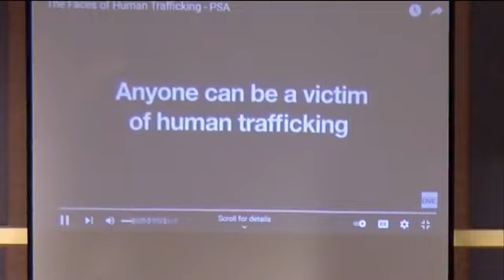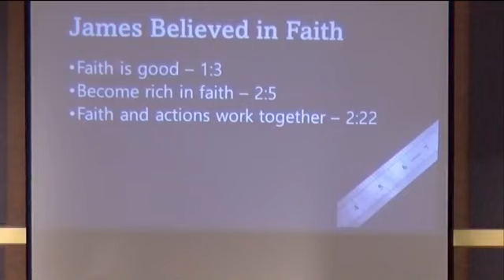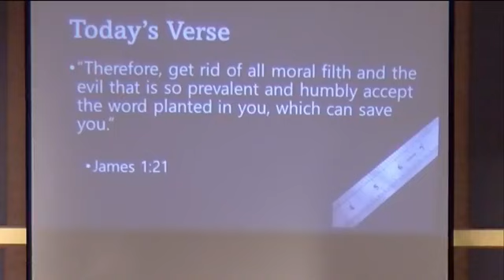January 9 Worship Service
Pastor Mark kicks off a sermon series from James and shows the benefits of receiving God's grace.